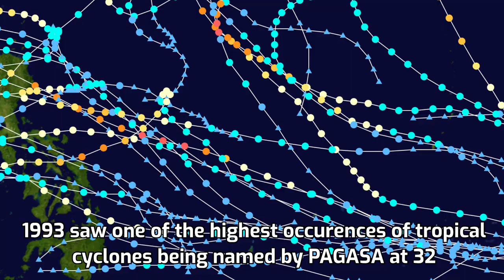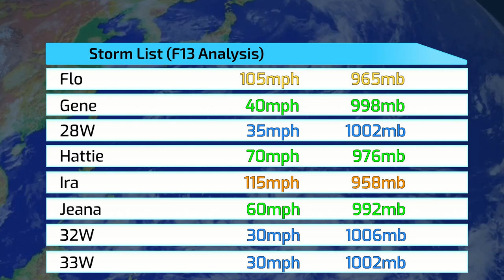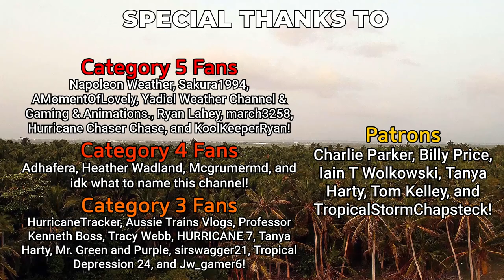1993 Pacific Typhoon Season Animation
The 1993 Pacific typhoon season saw one of the highest occurrences of tropical cyclones entering the Philippine Area of Responsibility at 32, and was a very active one with 30 tropical storms, 20 typhoons and 5 super typhoons by our reanalysis.

There were 2 Category 5 storms - Koryn and Ed. The deadliest storm was Typhoon Flo which killed 657 by our estimates, and Typhoon Yancy was the costliest storm of the season, causing $1.67 billion as it passed through Japan.

04W and 15W were declassified as tropical cyclones by our reanalysis. As such, they are not shown in this animation.